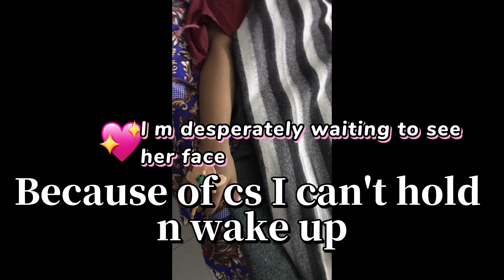Tenshi's 1st year journey || 0~12 month || baby girl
Tenshi's first year journey.. short collection of our life with her in one year ...joyful journey love you jaan .🥰🥰love from tenshi keep supporting thank u for watching .. follow her on TikTok @tenshi731